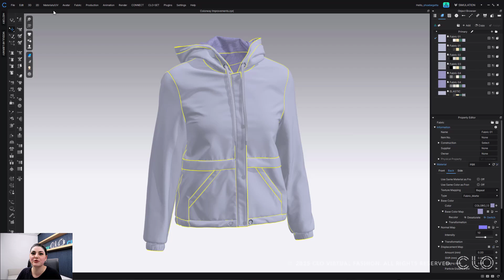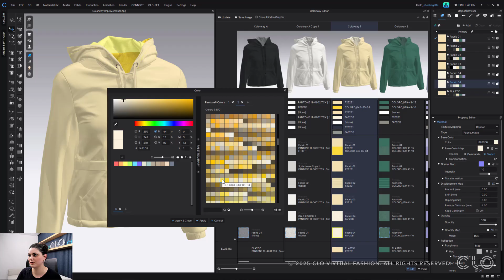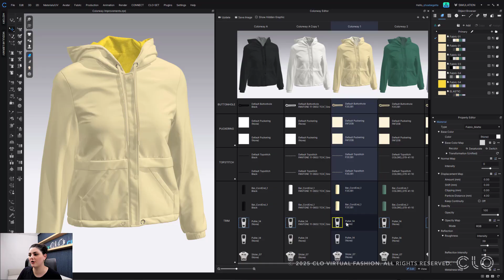Colorway Editor Updates | CLO 2025.0 Features Deep Dive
The new update to Colorways in CLO 2025.0 allows you to easily toggle the Colorway Editor with a keyboard shortcut and quickly edit the current colorway by clicking color chips in the Object Browser. You can also edit the fabric's side and back, along with trims, directly in the Colorway Editor.

Chapters:
00:00 - Introduction
00:18 Object Browser Color Chips
00:53 Colorway Shortcut
01:20 Fabric Back and front in Colorway Editor